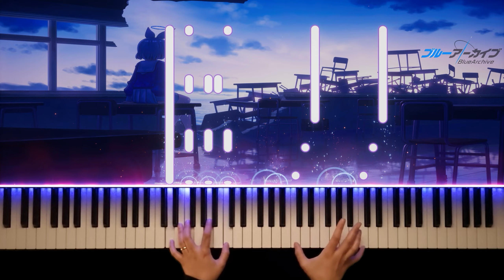Blue Archive OST 162. Welcome School - ブルーアーカイブ (Piano Cover by Pianothesia)